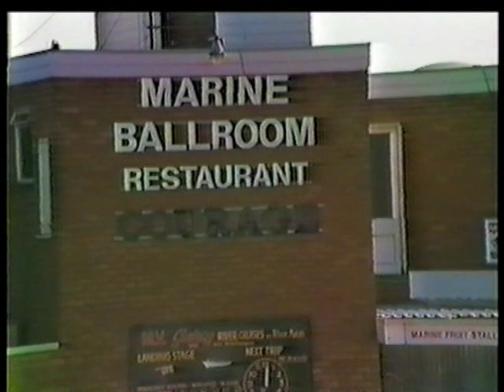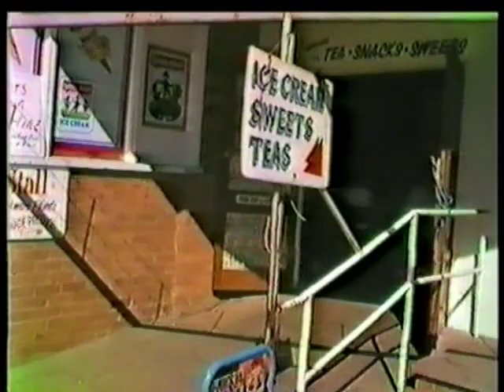Evesham Town... Moving images from the early 1980's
VHS video footage supplied to me over 30 years ago by Arthur Tolley.  Mainly featuring his riverside properties, the Marine Ballroom and his boat sheds to the north of Workman bridge. Also a leisurely trip along the River Avon on his pleasure boat 'Gaiety' passing under the old Abbey bridge and beyond Hampton ferry. Returning past  scores of boaters & swimmers and Abbey Park teaming with visitors.  We are shown all around the Marine Ballroom. Staff, function rooms, bars, kitchens, toilets, bedrooms, offices, and shopping mall. The car park was frequently occupied by a fleet of coaches which brought in day-trippers, this was later all flattened to make way for riverside apartments.